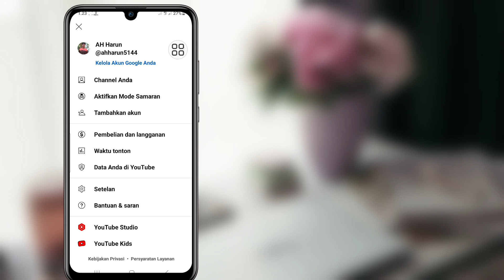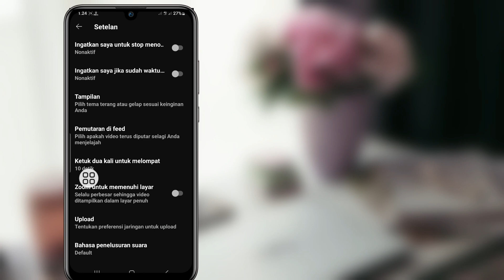Cara Mengaktifkan Mode Gelap Di Youtube || Aktifkan Mode Gelap Youtube [Pembaruan 2023]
Android School

 Hai kawan

 Dalam Video Ini Saya Akan Menunjukkan Cara Mengaktifkan Mode Gelap Di Youtube

 Catatan:

 Klik foto profil Anda .
 Klik Penampilan .
 Pilih "Tema gelap" untuk menggunakan pengaturan tema gelap.  ATAU.  Nyalakan Tema terang atau Gunakan tema perangkat

 🙏🙏TOLONG🙏🙏
 👍👍SUKA👍👍